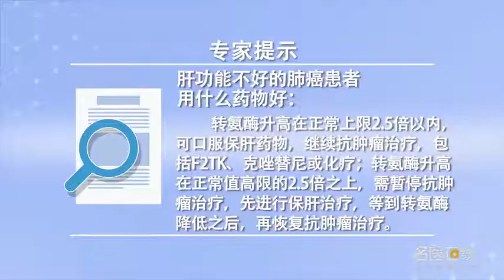肝功能不好的肺癌患者用什么药物好 姚舒洋 首都医科大学宣武医院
肝功能不好的肺癌患者用什么药物好：肺癌是原发于肺部的恶性肿瘤，分为两大部分：非小细胞肺癌和小细胞肺癌。非小细胞肺癌包括了淋癌、腺癌还有大细胞癌等等。非小细胞肺癌和小细胞肺癌除了病理类型上的区别以外，它们的预后还有后续的治疗方案都有很大的不同；肝功能不好的患者转氨酶会升高，转氨酶升高在正常上限2.5倍以内，可以口服保肝药物继续进行抗肿瘤的治疗，包括一些F2TK或者是克唑替尼或者是化疗。但如果转氨酶升高在正常值高限的2.5倍之上，我们需要暂停抗肿瘤治疗，先进行保肝治疗，等到转氨酶降低之后，再恢复抗肿瘤治疗。如果是肝脏有转移的患者，转氨酶的指标可以放宽到正常值上限的5倍以上。

What drug is good for lung cancer patients with poor liver function
What kind of medicine is good for lung cancer patients with poor liver function: lung cancer is a primary lung cancer, It is divided into two parts: non-small cell lung cancer and small cell lung cancer. Non-small cell lung cancer includes cancer of the lung, adenocarcinoma and large cell cancer. In addition to the difference in pathological types, non-small cell lung cancer and small cell lung cancer, Their prognosis and follow-up treatment are very different; Transaminase levels rise in patients with poor liver function, Transaminase increased within 2.5 times of the normal upper limit, You can continue to take anti-tumor drugs to protect the liver, Including some f2tk or clozatinib or chemotherapy. However, if transaminase level is higher than 2.5 times of the upper limit of normal value, We need to suspend anti-tumor therapy, First, the liver protection treatment was carried out, When transaminase decreases, Then resume the anti-tumor treatment. If the liver has metastases, The index of transaminase can be extended to more than 5 times of the upper limit of normal value.